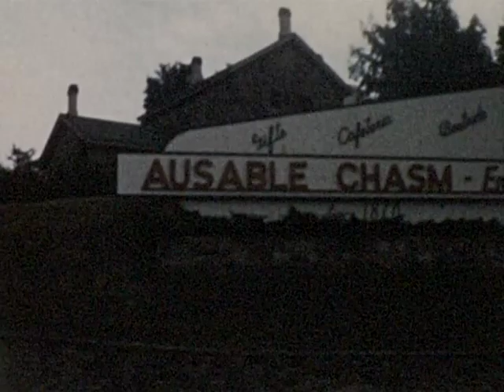04 4 Aircraft Carrier & Marathon